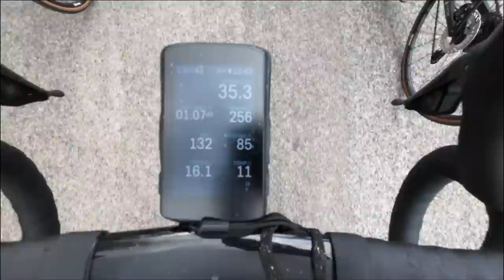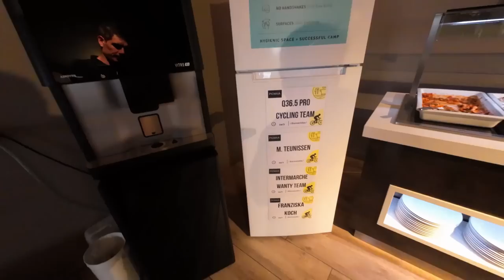Team Tour de France Camp pt 1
I've made the long list for the Tour De France. What is that? Basically the list of riders who have been ear marked to race this years Tour, the only catch is that there are 12 riders and only 8 spots available.

We are all up at 2400m a.s.l in Andorra preparing and then the final team will be selected after some racing post camp.

The weather is not on our side, the adaptation phase to the high altitude  is done but we get the work done.

Enjoy and BeLekker

Here is the link to the OKES store, remember your code.